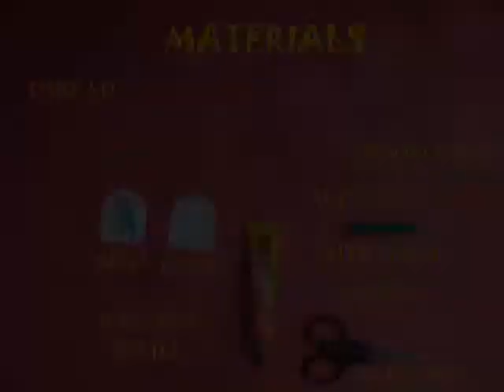BIRD IN CAGE - 9MB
This simple toy demonstrates the principle of "persistence of vision". The bow drill is a very old machine which converts straight line motion into rotary motion. As you move the bow the refill spins and the images of the bird and the cage are imprinted so fast in your brain and an illusion forms that the bird is encaged.
This work was supported by IUCAA and Tata Trust. This film was made by Ashok Rupner TATA Trust: Education is one of the key focus areas for Tata Trusts, aiming towards enabling access of quality education to the underprivileged population in India. To facilitate quality in teaching and learning of Science education through workshops, capacity building and resource creation, Tata Trusts have been supporting Muktangan Vigyan Shodhika (MVS), IUCAA's Children’s Science Centre, since inception. To know more about other initiatives of Tata Trusts, please